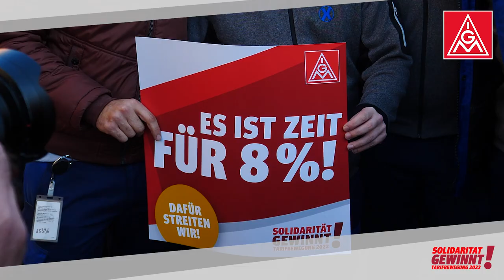Abschluss in der Tarifrunde Metall und Elektro 2022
Es gibt einen Abschluss in der Tarifrunde Metall und Elektro. Knut Giesler richtet sich an alle Kolleginnen und Kollegen, die das möglich gemacht haben.